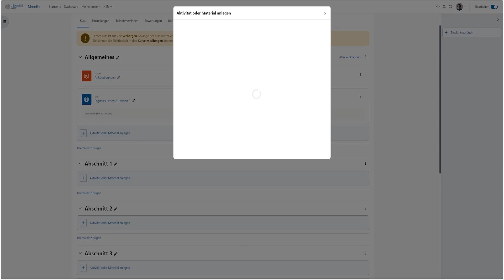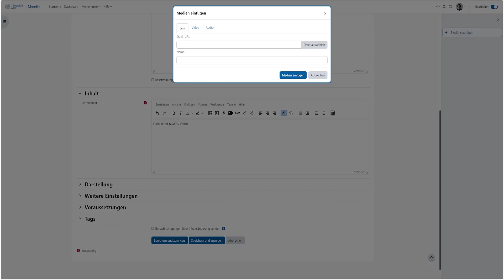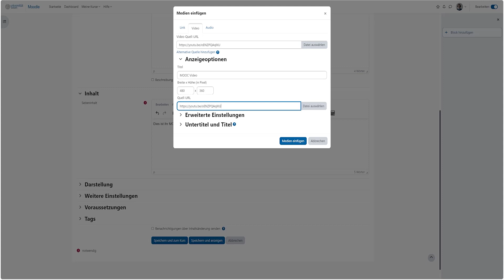iMooX: MOOC Videos in Moodle: Einbindung über Links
Dieses Video ist Teil des Selbstlernpfads "MOOCs in die Lehre einbinden". Dieser ist für Angehörige der Universität Wien über den HOW TO MOODLE-Kurs aufrufbar

Selbstlernpfade ermöglichen es Ihnen, eigenständig und in Ihrem eigenen Tempo zu lernen. Sie bieten klar strukturierte Inhalte, die Sie Schritt für Schritt durch ein Thema führen, und kombinieren Wissensvermittlung mit praktischen Anwendungen. Darüber hinaus sollen die Selbstlernpfade Sie inspirieren, neue Ideen für Ihre Lehre zu entwickeln und digitale Werkzeuge kreativ einzusetzen.

Die Selbstlernpfade werden bei uns am Center for Teaching and Learning (CTL) der Universität Wien entwickelt und produziert – der hochschuldidaktischen Einrichtung, die universitäres Lehren und Lernen mit ihrer Expertise unterstützt. Unser Ziel ist es, Lehrende dabei zu inspirieren, zu befähigen und zu unterstützen, studierendenzentrierte Lehre zu verwirklichen.

Die Videos werden vom Team Digitale Lehre (TDL) des CTL erstellt – einem interdisziplinären Team aus Expert*innen für Mediendidaktik, Mediengestaltung, Video- & Audioproduktion sowie Lehr- und Lerntechnologien. Mit diesem Hintergrund vereinen wir technisches Know-how und didaktisches Fachwissen, um Sie bei der Umsetzung Ihrer digitalen Lehre zu unterstützen – von der Konzeption bis zur praktischen Anwendung in Ihrer Lehrveranstaltung.

Hier entlang für den Download der gesamten Video-Reihe des Selbstlernpfads "MOOCs in die Lehre einbinden" im Repositorium PHAIDRA der Universität Wien